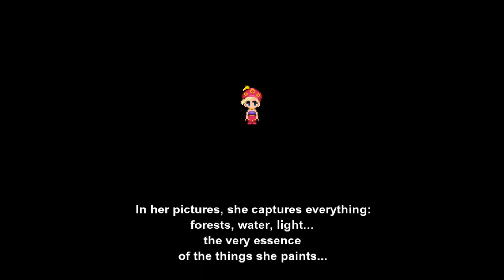Final Fantasy VI - 96 Thamasa - Meeting Strago & Relm